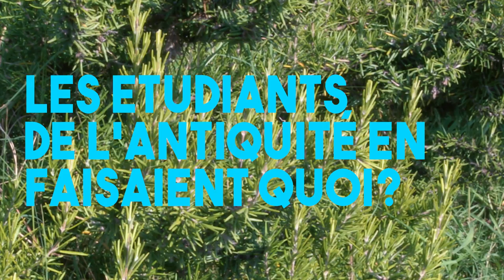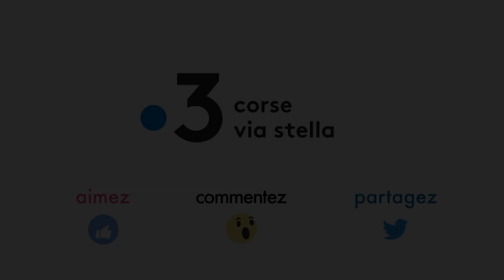Plant@e : Dans le secret des plantes : Le romarin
Le romarin : Un agitateur de neurones

Si on connait ses facultés aromatiques, ce fier méditerranéen porte en lui un pouvoir encore plus grand : celui de booster notre mémoire comme personne.